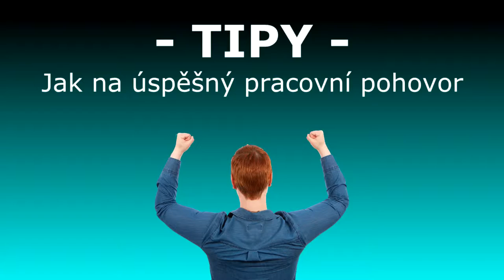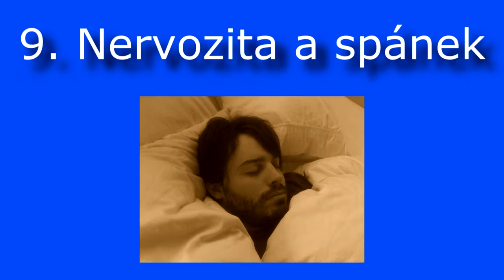Tipy, jak se připravit na přijímací pohovor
Chystáte se na pracovní pohovor? Chcete uspět u výběrového řízení na vytouženou pracovní pozici? Připravujete se na důležité obchodní jednání? Jdete někam, kde potřebujete zaujmout?
Trochu inspirace na co, se zaměřit a připravit si odpovědi:)

Moje technika
Foťák: Canon PowerShot G7 X
Mikrofon: ZOOM H2N
Sluchátka: Sennheiser PC 330 G4ME
Klopový mikrofon: Audio-Technica ATR3350